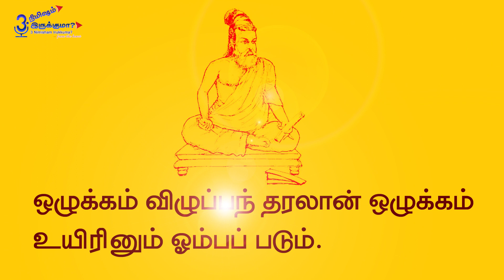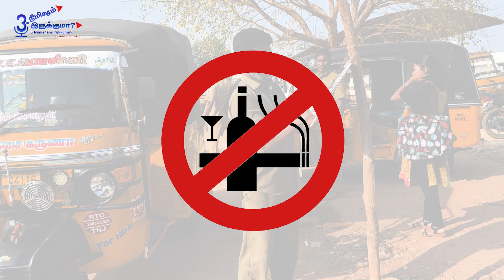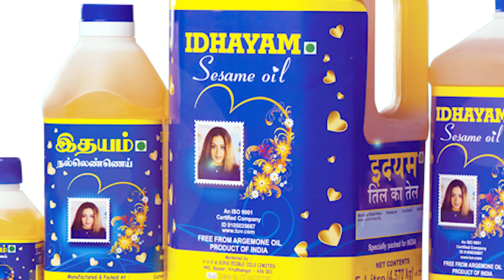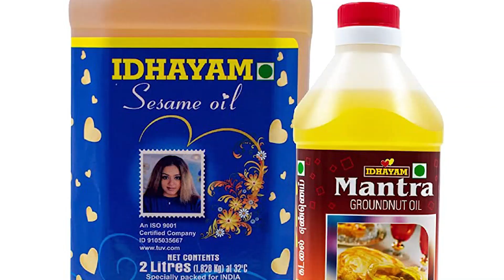வாழ்க!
வாழ்க! | 3 Nimisham Irukkuma?
Sharing my explorations and experiences in these 3 minutes talks. Hope these 3 minutes talks will be interesting for you.